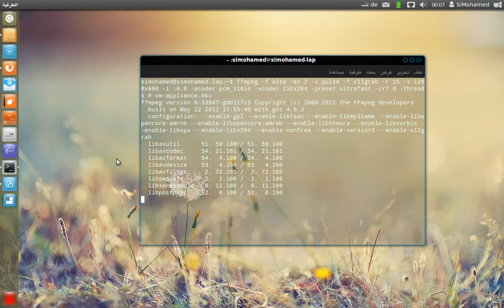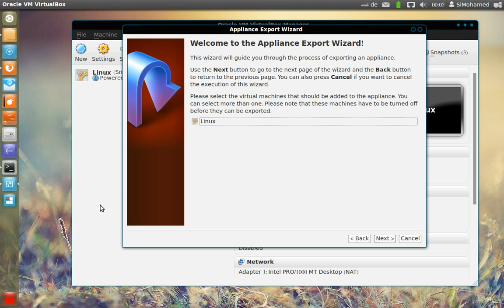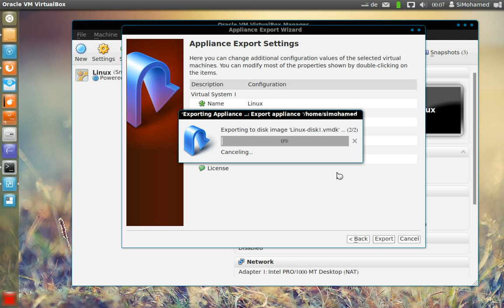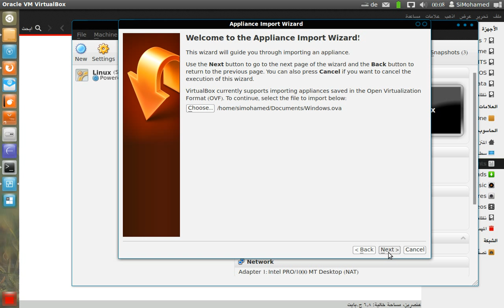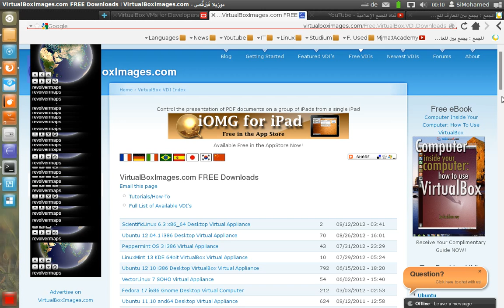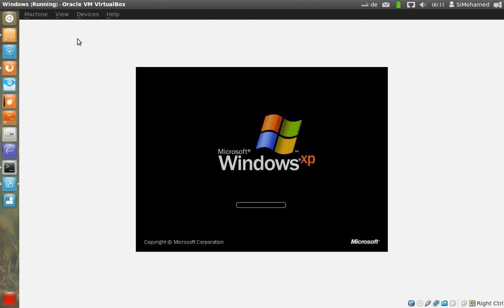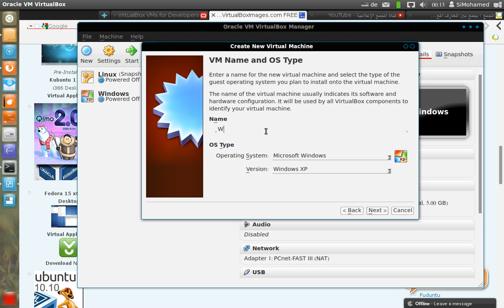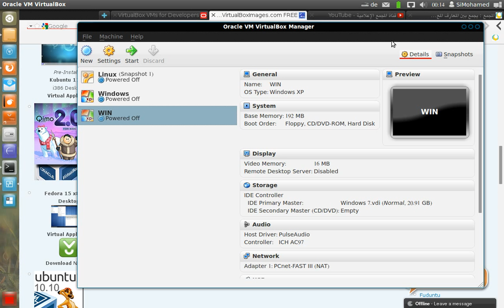VirtualBox: 13. تصدير واستيراد جهاز وهمي لأي حاسوب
تصدير واستيراد جهاز وهمي - كيف تستعمل جهاز وهمي واحد في أي نظام أو كمبيوتر:

1. الأجهزة الوهمية : تشغيل أكثر من نظام تشغيل في نفس الوقت ؟

2. الأجهزة الوهمية : مزايا برنامج VirtualBox وكيفية تثبيته على ويندوز ولينكس و الماك

3. كيفية إنشاء جهاز وهمي جديد ببرنامج VirtualBox

4. كيفية تثبيت ويندوز داخل أوبنتو - لينكس واستعمالهما في نفس الوقت

5. تثبيت إضافات VirtualBox وكيفية تغيير قياسات شاشة ويندوز

6. مشاركة الملفات بين النظام المضيف والنظام الضيف

7.  كيف تدمج النظام الضيف بسلاسة باستعمال Seamless Mode

8. تجربة و تثبيت أوبنتو - Ubuntu داخل جهاز وهمي

9. تثبيت إضافات VirtualBox على لينكس كنظام ضيف

10. كيف تنشئ اختصار مباشر لكل جهاز وهمي على سطح المكتب أو في شريط مشغلات يونيتي

11. Snapshots - كيف تحفظ حالة جهاز وهمي و تسترجعه إليها في أي وقت

12. تصدير واستيراد جهاز وهمي - كيف تستعمل جهاز وهمي واحد في أي نظام أو كمبيوتر